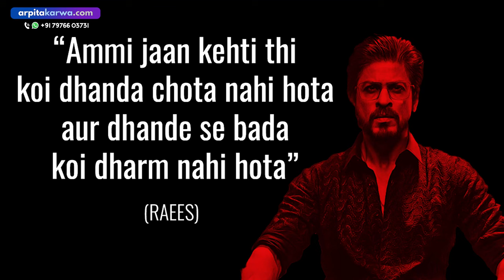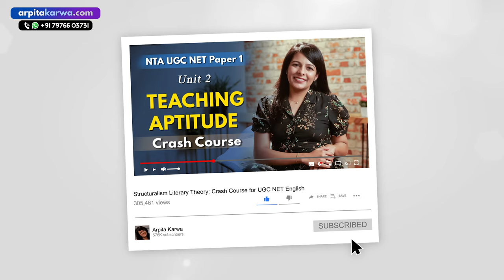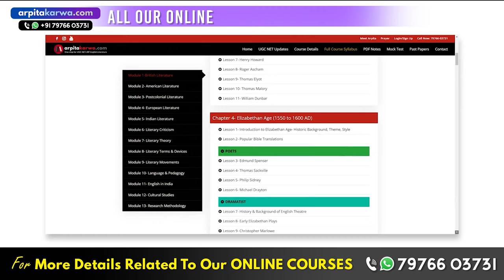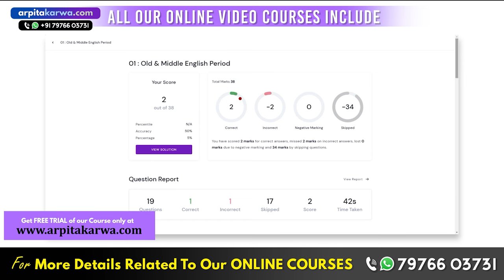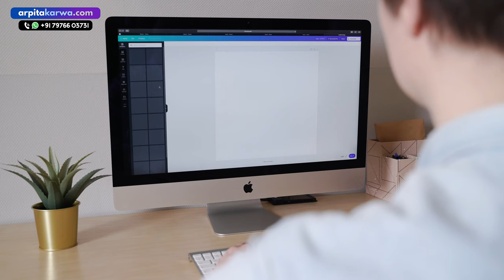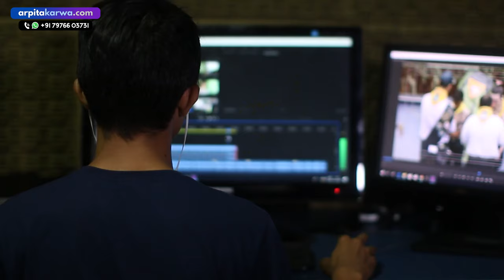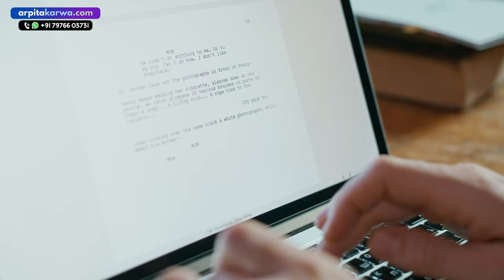Top 10 Career Options After B.A | Most In-Demand Jobs | Best Jobs in Humanities / Arts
Are you wondering what to pursue next after you’ve attained your BA degree? Keep reading!

Bachelor’s of Arts of BA is one of the most widely opted courses among learners. The program extends specializations like English, Geography, Political Science, Economics, History, Psychology, or Archaeology to further proceed on definite career paths. Since BA specializations can branch out to numerous career opportunities, it may easily confuse learners.

In this video, Arpita looks at some of the most prominent career options after BA. If you are wondering jobs after BA or career options after BA, you might get surprised to see some careers she has mentioned in this video. Watch this video to know all about the various career opportunities that you can choose from, on completing your BA degree!